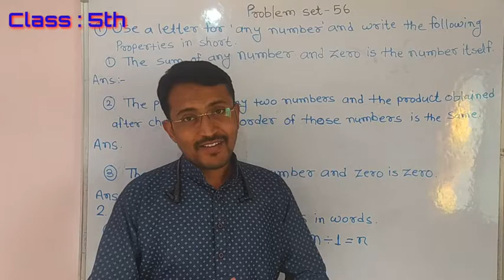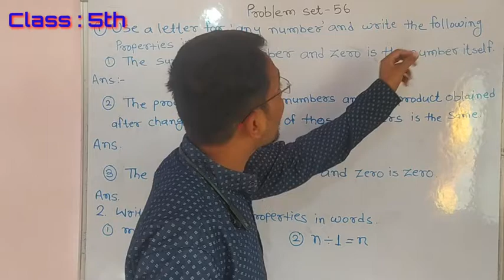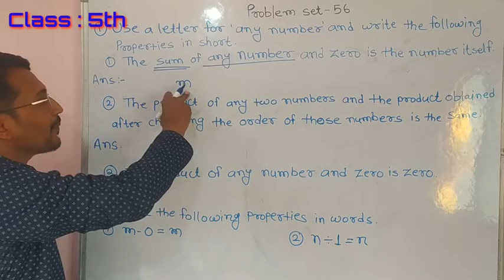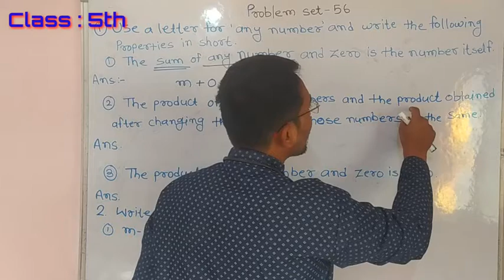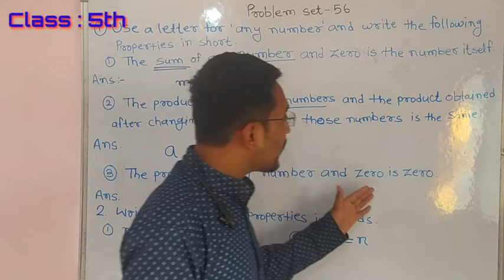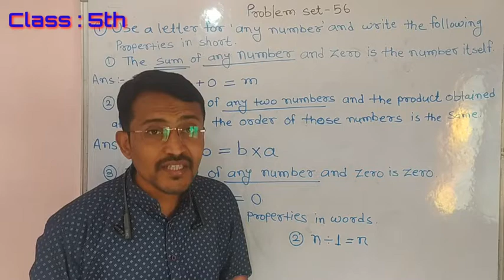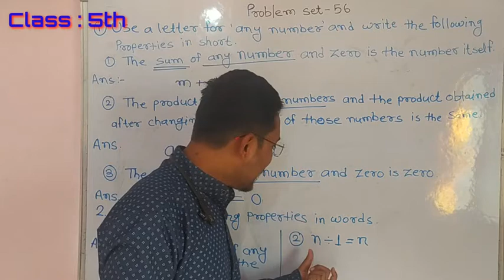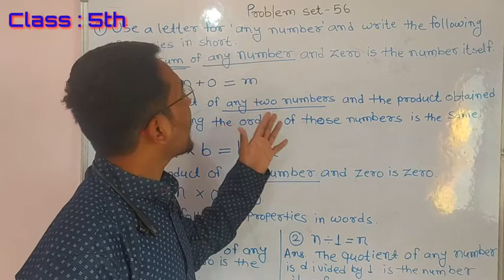class 5 : problem set 56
व्हिडिओ आवडल्यास -
Please

Description
Х
owner.